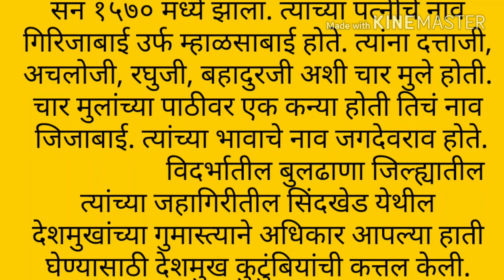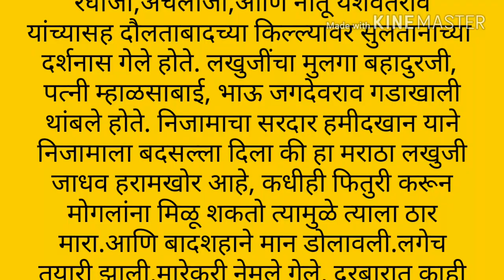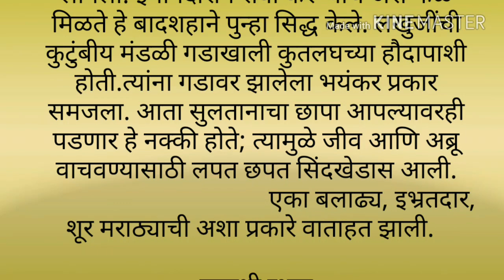Lakhuji Raje Jadhav#Sindkhed raja#Buldhana#Jijabai Bhosale#Maharashtra#Maratha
लखुजीराव जाधव म्हणजे देवगिरीच्या यादव सम्राटांचे वंशज. निजामशाहीतील मातब्बर मराठा सरदार.लखुजीराव जाधवांचा जन्म इसवी सन १५७० मध्ये झाला. त्यांच्या पत्नीचे नाव गिरिजाबाई उर्फ म्हाळसाबाई होते. त्यांना दत्ताजी, अचलोजी, रघुजी, बहादुरजी अशी चार मुले होती. चार मुलांच्या पाठीवर एक कन्या होती तिचं नाव जिजाबाई.
लखुजींनी आपली कन्या जिजाऊंचा विवाह मालोजी राजे भोसले यांचे पुत्र शहाजी राजे यांच्याशी करून दिला.

सौजन्य – श्री. प्रविण वसंतराव भोसले.                                   ( मराठ्यांची धारातीर्थे – पुस्तकाचे लेखक )

               श्री. बाबासाहेब पुरंदरे.
 (राजा शिवछत्रपती – पुस्तकाचे लेखक )

sounds link is given below.

And

Angelic happiness.

lakhuji Raje
लखुजी राजे जाधवराव
लखुजीराजे जाधव
Sindkhed raja
Sind khed raja